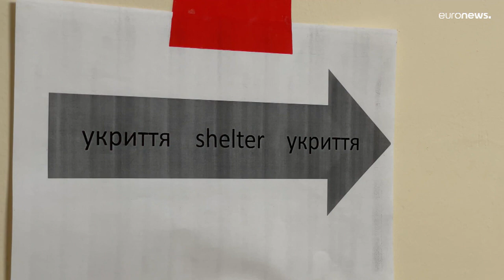Trotz ständigem Alarms: Lage in Kiew "ruhig"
Für Euronews ist Korrespondentin Valérie Gauriat vor Ort in Kiew.